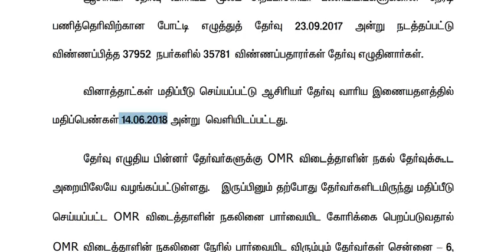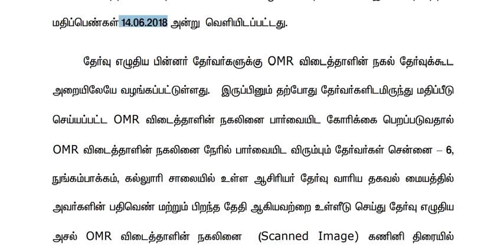ஆசிரியர் தேர்வு வாரியம்||முக்கிய செய்தி வெளியீடு